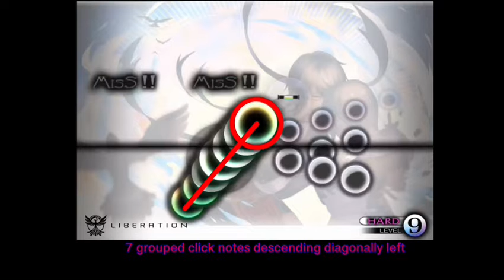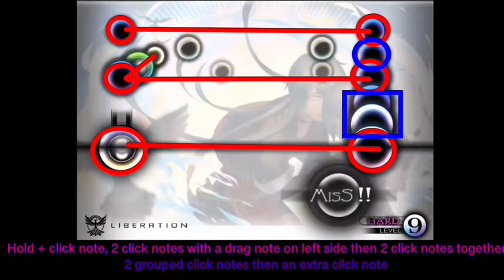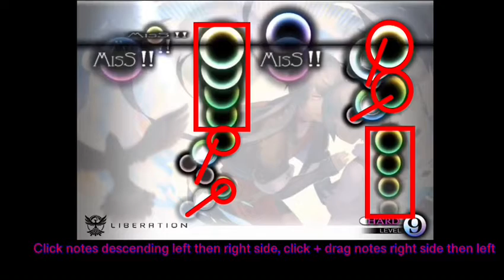Cytus - Chapter L - L2 Chart Lookout (Remake)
Hi guys, sorry for no videos for 2 weeks because I was focusing on Minecraft games...
Just made the L2 Chart lookout video and I remake it with better quality music and colour markers as well.
I know this video is shorter since the end part of the song isn't hard so I decided to skip some of it.

I'm now going to say that this is my final video of Cytus and I wish it was hard to record videos on screen so I guess I'll stop recording them.